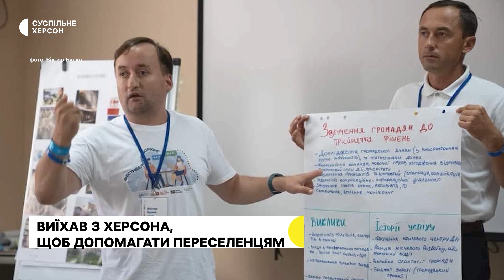Військові РФ обстріляли автобус, ЗСУ відбили атаки з повітря, зарплати, виїхав з окупації | 2.08.22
Російські військові обстріляли автобус, у якому їхали цивільні. Відомо про 3-х загиблих. На Херсонщині ЗСУ відбили атаки з повітря в Бериславському та Каховському районах Херсонщини. Освітянам Генічеської територіальної громади виплатили заборгованість по зарплаті. Херсонець Віктор Булка виїхав з окупації, щоб допомагати переселенцям в Німеччині.